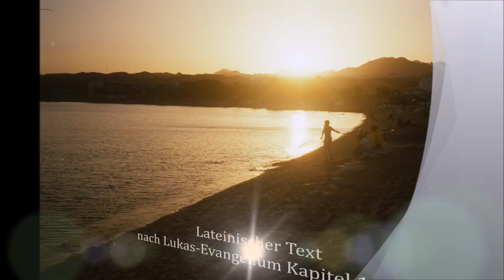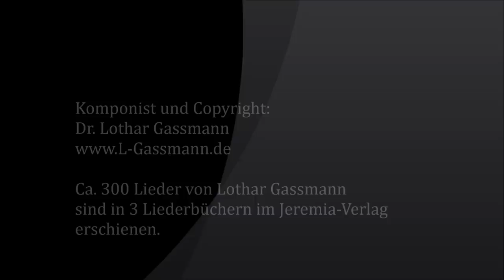MAGNIFICAT: Der Lobgesang der Maria. Vertont von Lothar Gassmann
Vertonung von Lukas-Evangelium Kapitel 1,46-55 in lateinischer Sprache. Und Maria sagte: "Meine Seele erhebt den HERRN, und mein Geist freut sich über Gott, meinen Retter; denn Er hat die Niedrigkeit Seiner Magd angesehen ..."
Eine Arie, die Lothar Gassmann während seiner Studentenzeit im Jahre 1983 komponierte, gesungen von dem Tenor Peter Sachi, in einer historischen Aufnahme aus dem Albrecht-Bengel-Haus (evangelisches Studienhaus) in Tübingen.